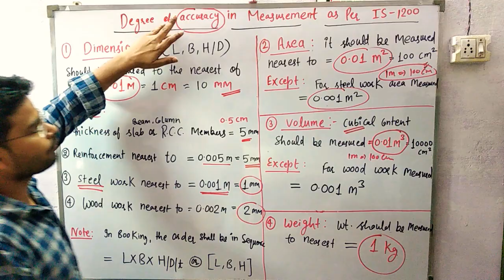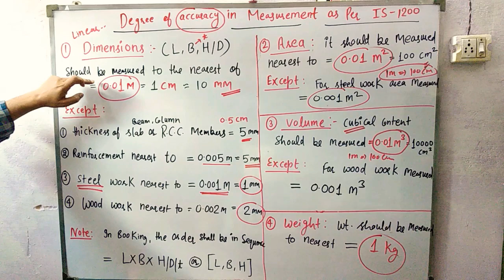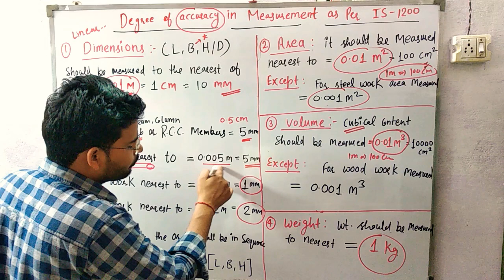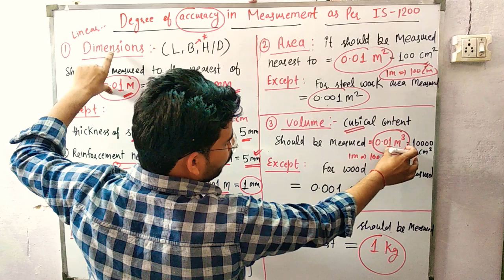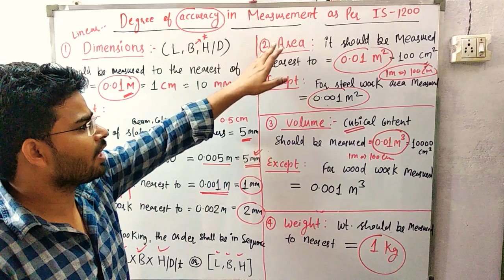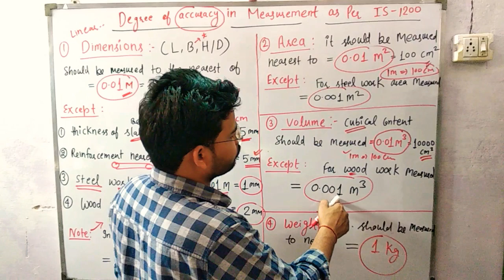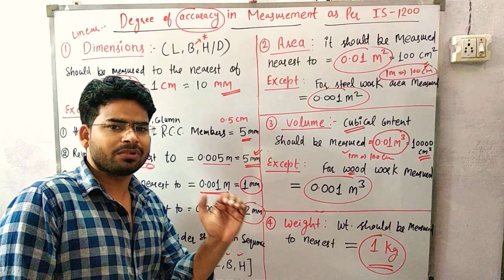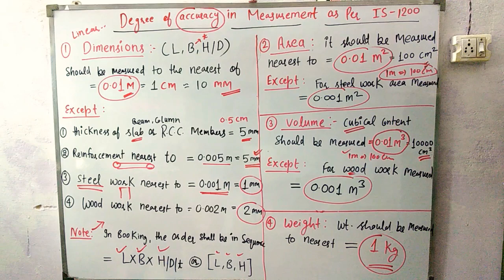Degree of accuracy in Measurements //Linear//Area//Cubical content in Estimation & Costing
Civil engineering Estimation and costing